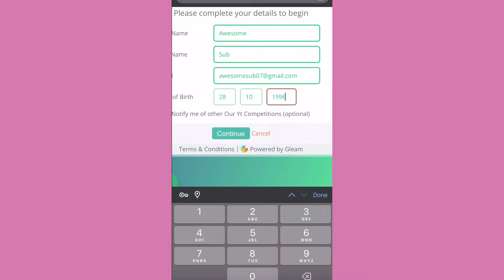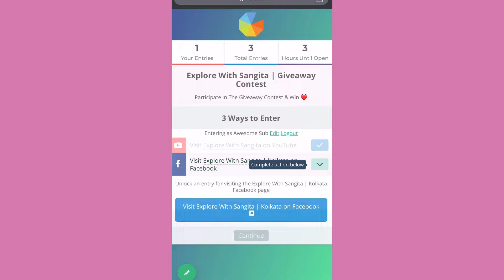A Big Announcement 📣 & Giveaway !! 🎁❤️